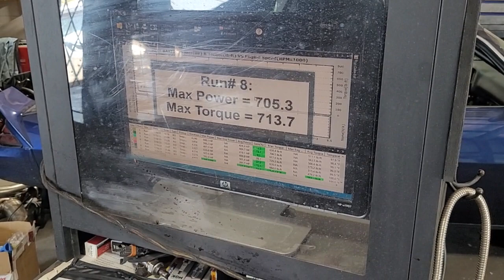1995 Mustang GT 351w turbo dyno pull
95 GT, true SBE 351w at 11psi. Running on E85. Controlled by a Terminator X. Fred Brown built 4R70W with a multi-disk lockup converter. 3.27 rear gear. 275/50/15 tire.

7875 VS Racing turbo with modified single turbo setup from idk who, 4" fender downpipe,  single 40mm VS WG, single 50mm BOV, F303 cam, 4" A2A, TFS R upper, 80mm Accufab race TB with sensor kit setup from Anderson Ford. Fresh bearings, stock rod bolts, new standard volume oil pump. pistons home-adjusted for PTV clearance, new rings gapped for boost, fresh ball hone. Flotek 185cc Thumper heads. Scorpion 1.6 RR on a baby ⅜ stud. BTR pushrods. TFS 8AN fuel rails, Bosch 210 flowmatched injectors from VS-r, 12AN feed, magnafuel 750 pump, 10 AN pressure line, 8AN return, 12-15gal fuel cell. magnafuel big HP fuel pressure regulator. Scram Speed 3 bar MAP/2x 100psi transducers/CTS. Motion raceworks dual channel flex fuel adapter and sensor. Sloppy Mechanics flex fuel wiring adapter for the Holley. Holley Terminator X. TurboSmart E-Boost 2 boost controller with a single MAC valve. car weighs 3034lb with ½ tank of gas and no driver.

should be a 140mph+ car in the 9s. Will run 275/60/15 MT at the track.

Super happy!! Jim Parkinson aka Tuned by JP handled the tuning. I built the rest at home, besides the cage.